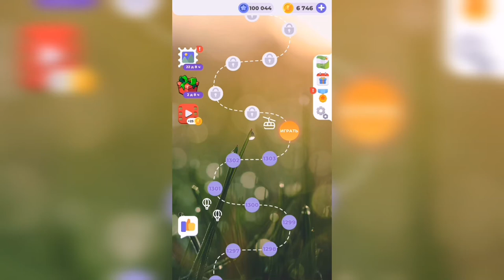Линия слова / На заре / Уровень 1304